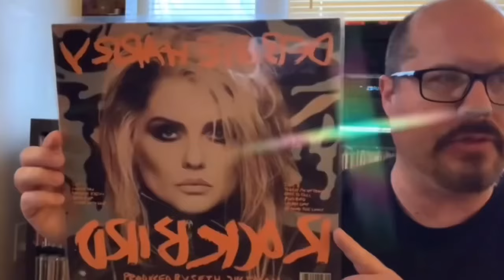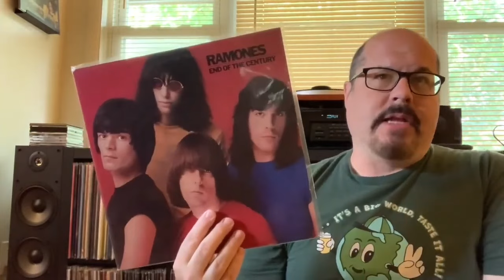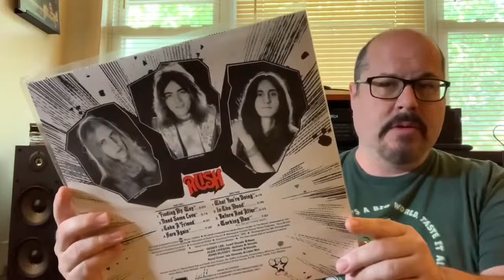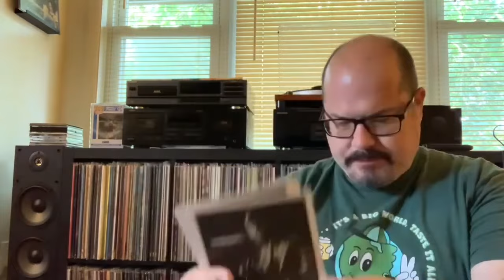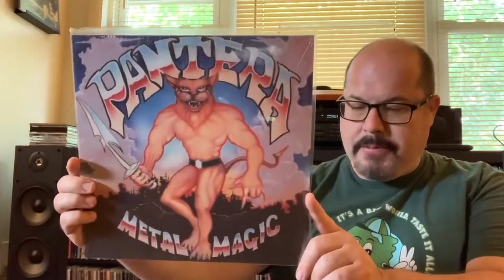Vinyl Grails & Vinyl Finds